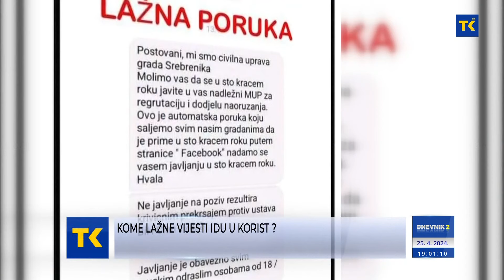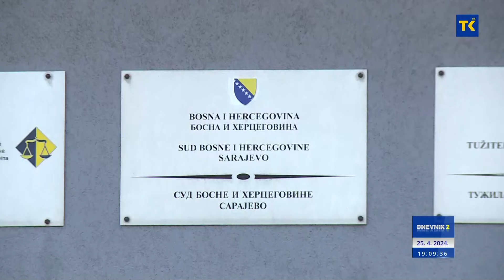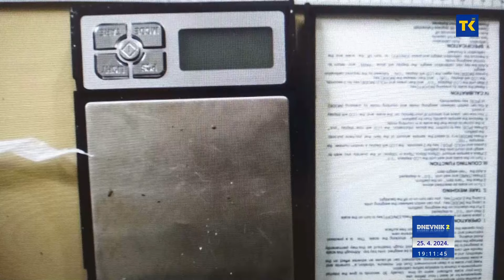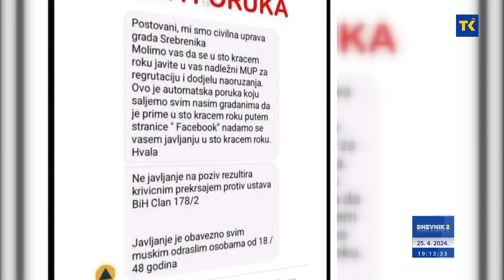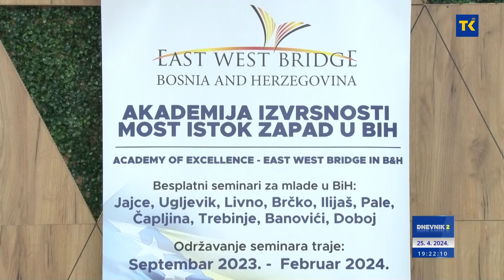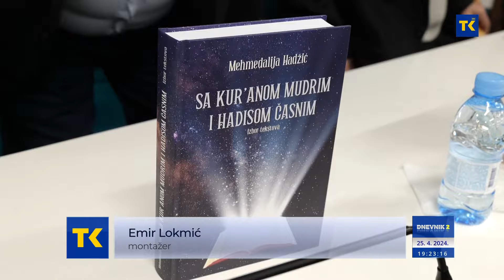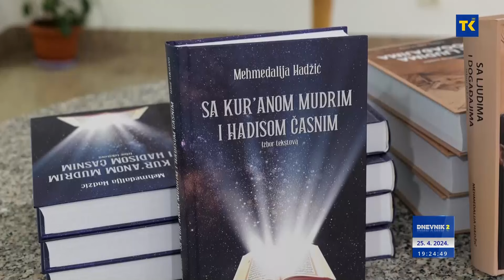DNEVNIK RTVTK 25-04-2024